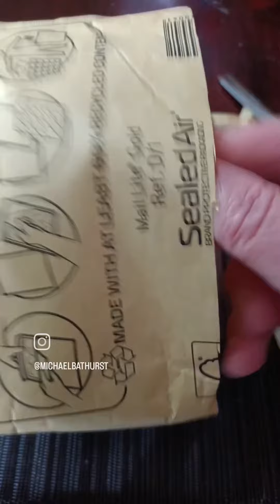Freddie King & Albert King Collection. 4 Albums on 2 CDs